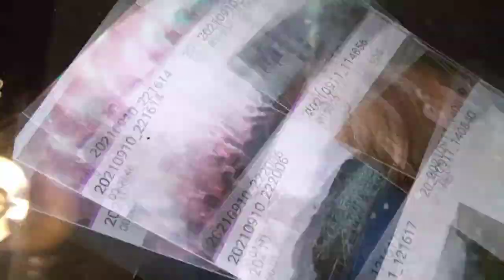Scarborough north Bay premier inn